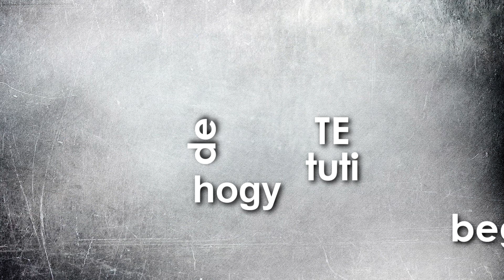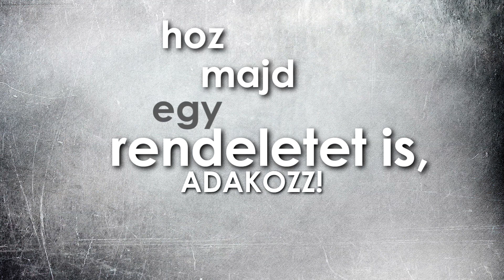A Pál utcai fiúk - Ilyen van?! - Az elképedés dala (Z grund)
Z grund - Ilyen van?! - Az elképedés dala (A Pál utcai fiúk)
A Dés-Geszti szerzőpáros által írt zenei mű alapján készült iskolai előadás hangfelvétele.
Ének: Kodály Kórus